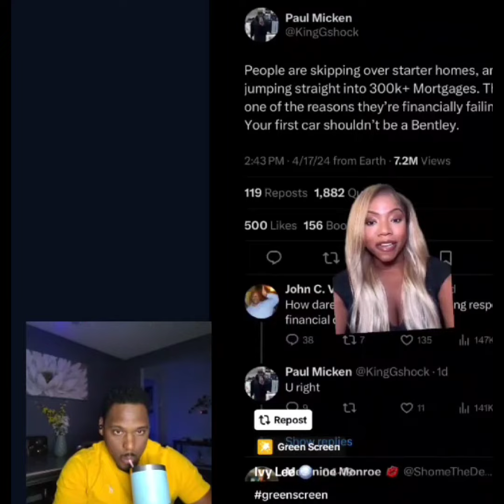The Cost of Living Epidemic Continues...Many Are Struggling To Survive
The cost of living epidemic is causing many Americans pain in 2024. inflation is at historic numbers, with no sign of slowing down.